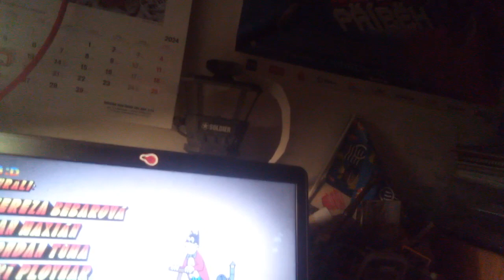Čtyřlístek 2.díl bramborová medaile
hrají: Tereza Bebarová, Jan maxián, Jiří ployder, Bohdan Tůma, Miroslav táborský,Jan Vondráček, Lucie němečková a další, scénář:Hana a Josef Lamkovi, Hudba: Ondřej Soukup,režie:Michal žabka.